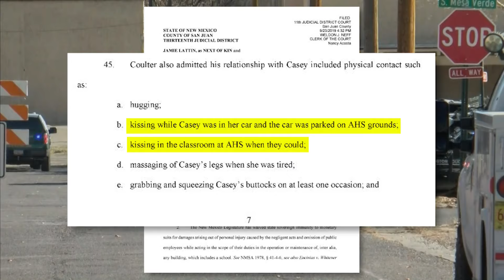Aztec Municipal School District settles with shooting victim's family for nearly $2M